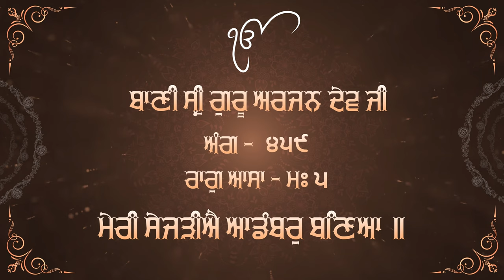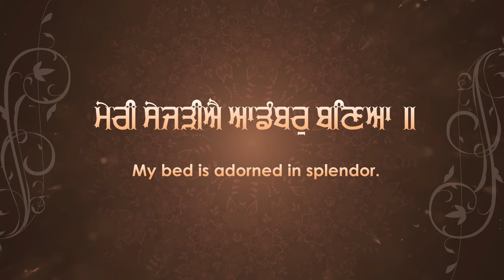Meri Sejariye Adambar Baneya | Bibi Guneet Kaur Jee | Atamras Keertan Darbar 2023 Georgia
Atamras Keertan Darbar 2023 Georgia
Bibi Guneet Kaur Jee
Sathi - Jasmeh Kaur
Tabla - Manchet Singh